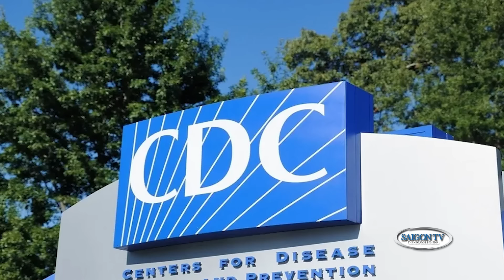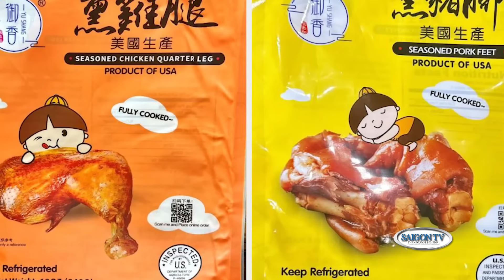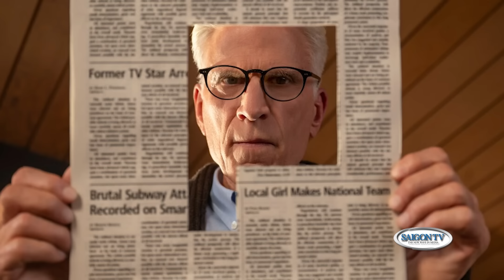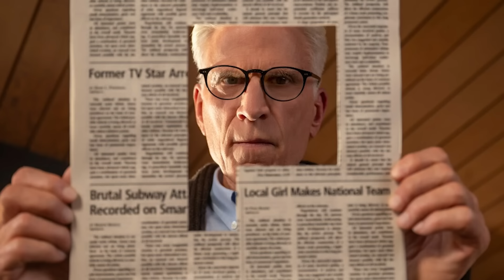Thời Sự Cuối Tuần | 24/11/2024 | FULL🔴